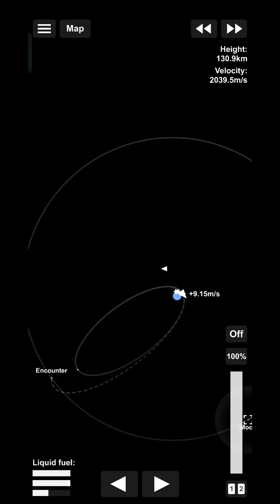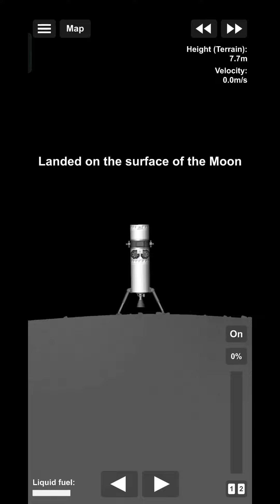Chandrayan 3 landing on moon with rover pragyan